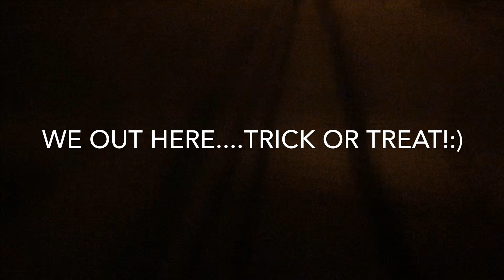WE ARE SORRY/// HAPPY HALLOWEEN!!!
we are really sorry for this video being super short but i really hope u guys enjoy it we all really love you, THANK YOU FOR ALL THE SUPPORT.